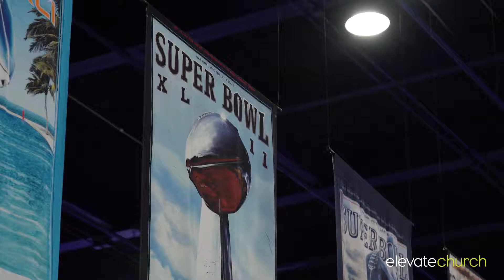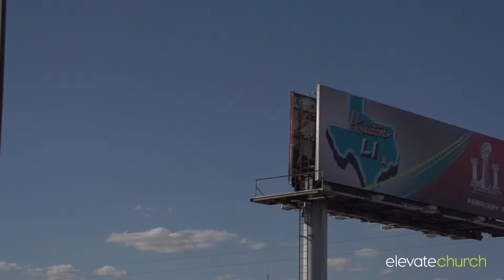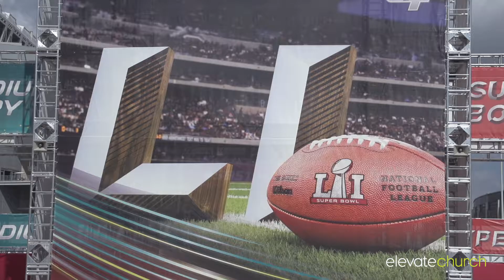SUPER BOWL 2017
Hear interviews from the players from the PATRIOTS and FALCONS!